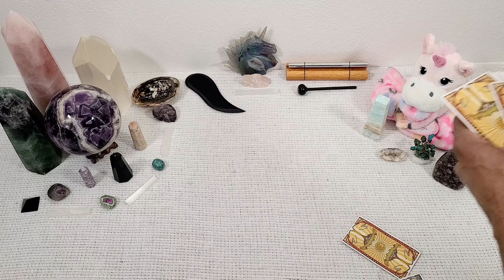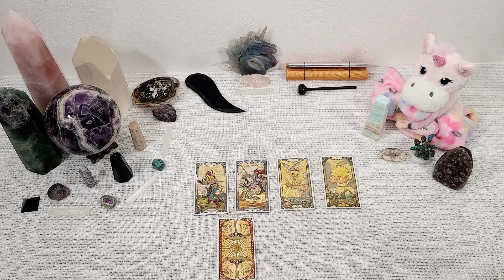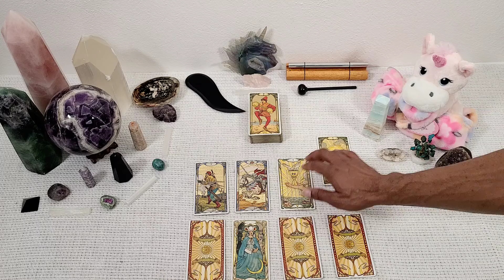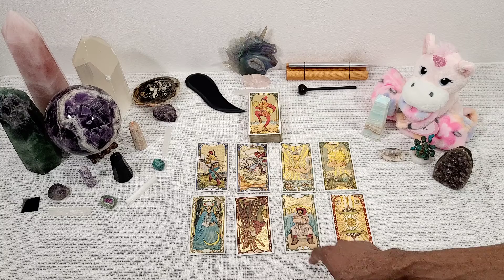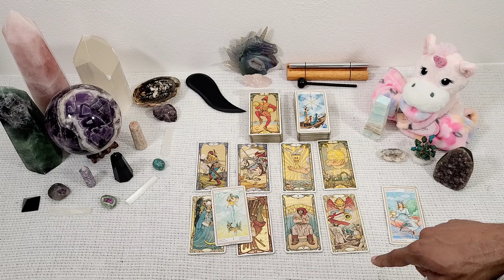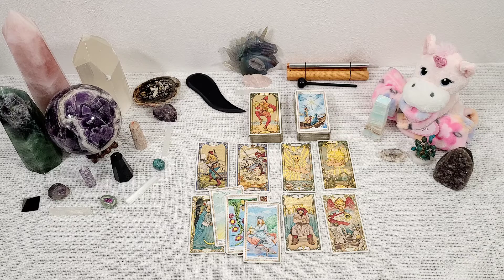🖤Pisces🖤 ~ *This Person Wants to Reconcile...*